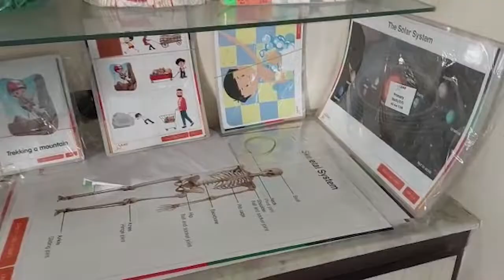Malatamba Vidyaniketan, Visakhapatnam, Andhra Pradesh | School Tour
The School is a co-educational English Medium School and is recognized by the Government of Andhra Pradesh. The attempt of the school is to address each individual child as a complete and unique personality and also to help him learn with a sense of joy and freedom, in an atmosphere of etiquette and intimate relationship.
Our intent is to sustain with the student a careful exploration into the implications of conditioning and thus end it. About School: The vision of our Chairman Mr. Suneel Mahanty is to meet the dynamic changes in the educational arena with a focus on improvised teaching methodology for enhancing the quality of budding professionals. Malatamba Vidyaniketan is successfully running for 16 years, imparting quality education with well-conceived academic policies. Malatamba draws inspiration from the dynamism and steadfastness of the unique personality of Mr. Suneel Mohanty, the Chairman of our Institution. His magnificent traits of planning, organizing and motivating attitude blessed the Malatamba earn very many laurels.